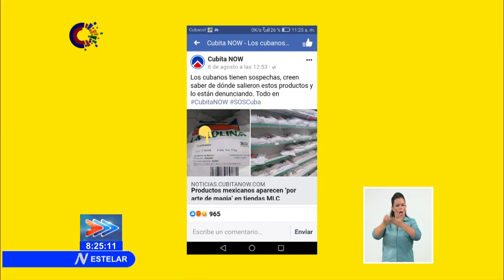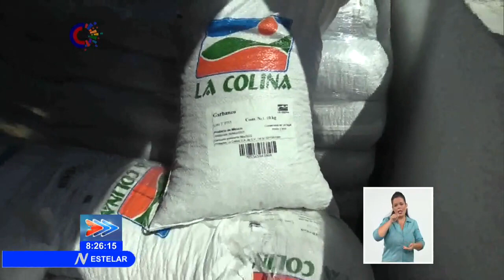Cuba desmiente desinformación sobre la supuesta venta de las donaciones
Un tema altamente sensible es el nuevo objetivo de las campañas contra Cuba: las donaciones realizadas por naciones solidarias, para ayudar a nuestro país en medio de la pandemia de COVID-19. Los manipuladores han usado imágenes de productos que se comercializan en las tiendas cubanas para hacer creer a sus audiencias que se vende a la población los productos donados.